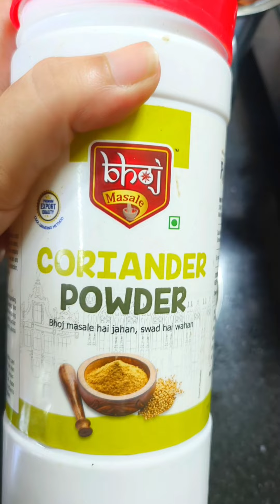अष्टमी भोग पर क्या-क्या बनायामैंने? सूजी का रसीला हलवा बनाने का यह तरीका आपको हैरान करेगा/चना मसाला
halvai Jaisi aalu gobhi Ghar per banane ka aasan
shadiyon Jaisi aalu gobhi Ghar per Kaise banaen
Bina lahsun pyaj ke khana Kaise banaen
suji ka rasila halva banane ka aasan tarika
suji ka danedar halva banane ka aasan
bhandare jaisa halva Ghar per Kaise
suji ka halva halvai jaisa Ghar per Kaise
Bina lahsun pyaj aalu gobhi Kaise banaen
halvai jaisa chana masala banane ka aasan
restaurant style chana masala recipe
Bina lahsun pyaj ke veg thali banane ka aasan tarika
Bina lahsun pyaj khana Kaise banaen
Bina lahsun pyaj veg thali Kaise banaen
Pintu mein halvai Jaisi shaadi Jaise thali banane ka aasan tarika